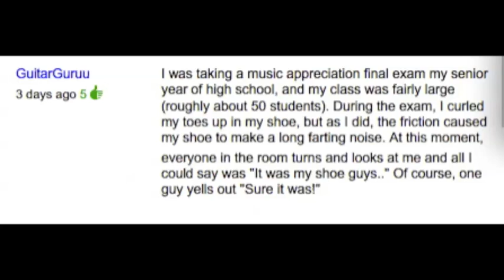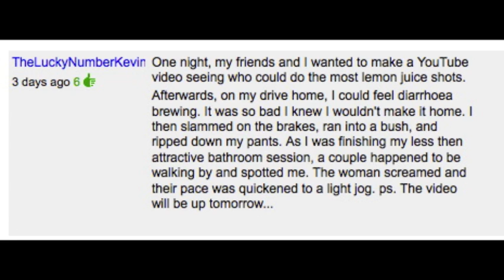THE WINNER! (Oct.05.10)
Congrats to Kevin!

Category: